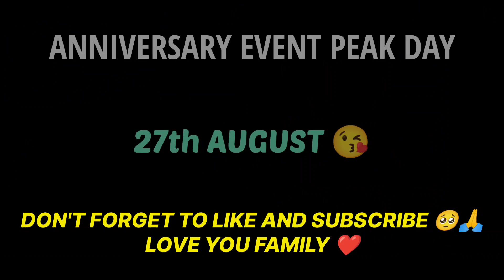5th ANNIVERSARY EVENT FREE REWARDS 🤗 WELL DONE GARENA❤️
HI GUY'S ❤️
IT'S ME WARRIOR 😀

1.Garena Free Fire Indonesia Live
2.Garena Free Fire Brazil Live
3.Garena Free Fire Brasil Live
4.Garena Free Fire India Live
5.Garena Free Fire Singapore Live
6.Garena Free Fire Thailand LIVE

⏰Timecode ⏰